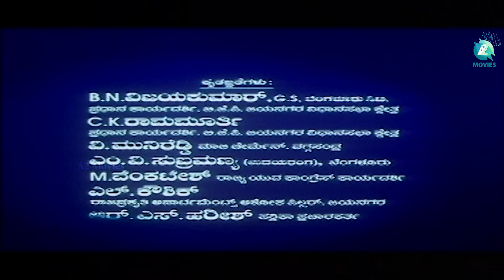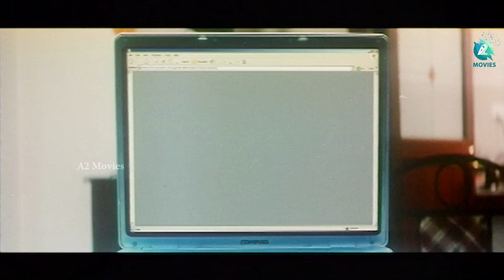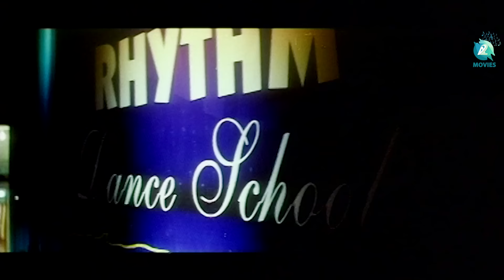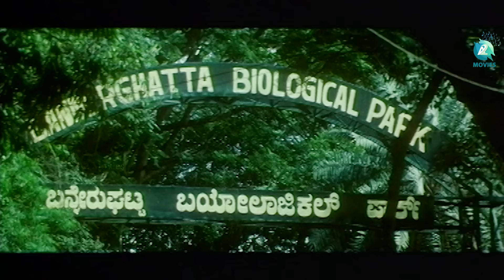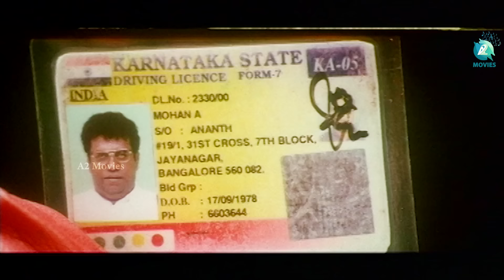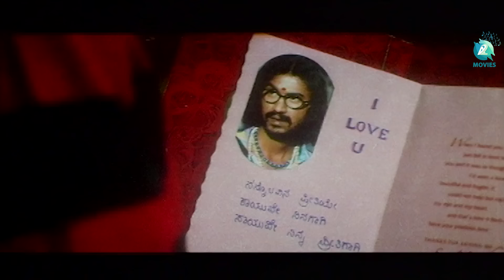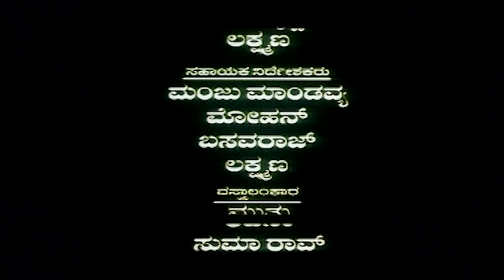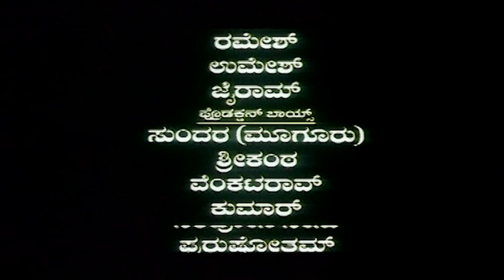Mohini 9886788888 | Kannada Horror Movie | Aditya | Sadha | A2 Movies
Watch 'Mohini' full movie on A2 Movies.
Mohini 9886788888 is a 2006 Indian Kannada-language horror drama film directed, co-produced, and written by Rajendra Singh Babu. The film stars Aditya and Sadha, with Suhasini, Anu Prabhakar, and Adi Lokesh in other prominent roles. Rajesh, a businessman, rejects Mohini and decides to stay with his family. After Mohini dies, her spirit starts following Rajesh and troubles him. Watch the movie to find out if Rajesh is able to save himself and his family from Mohini!

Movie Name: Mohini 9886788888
Director :  Rajendra Singh Babu
Cast : Aditya, Sadha, Suhasini, Anu Prabhakar
Producer : Rajendra Singh Babu & A. Mohan
Cinematographer : R. Giri
Dialogues Writer : M. S. Ramesh
Screenplay & Story : S. V. Rajendra singh babu
Production Company : Sri Lakshmi Venkateshwara Arts Pvt Ltd.

Songs
1 Ranga Ranga Dingara Ranga
2 Just Say Hai
3 Jwalamukhiya Haage
4 Balagaavi Bedagi
5 Mohini Mohini
6 Preethiyalli Naanu Lucky Kane
7 Mohini Mohini